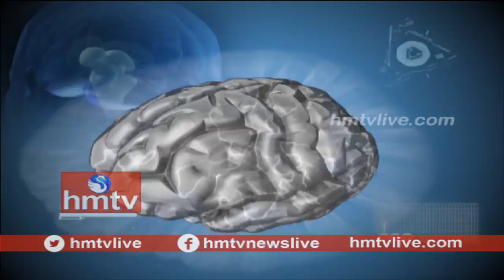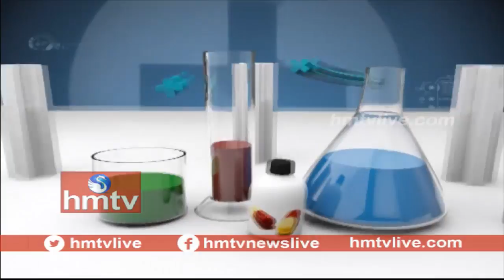Reasons & Treatment For Diabetes | Homeocare International | Jeevana Rekha | Health News | hmtv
Jeevana Rekha is a HMTV feature program, based on health tips and precautions to viewers about their health conditions. On today's topic, Dr. Ravi Kumarof Homeocare International speaks about Diabetes Complications